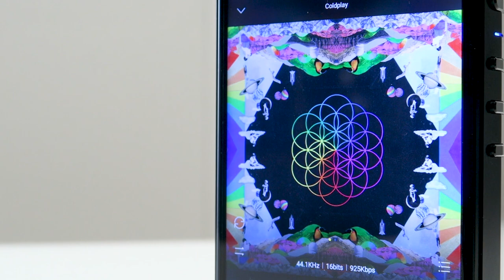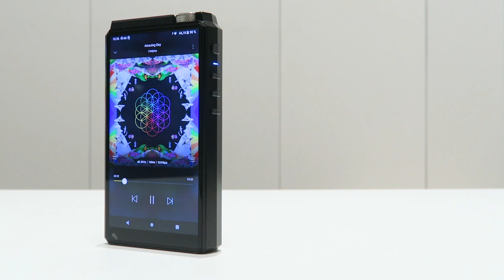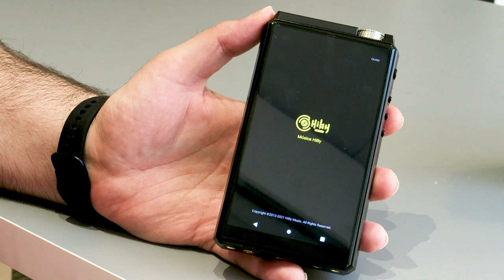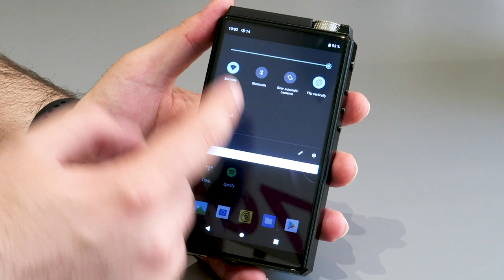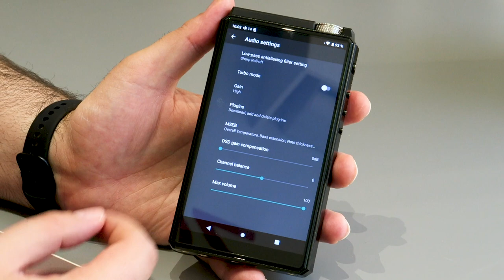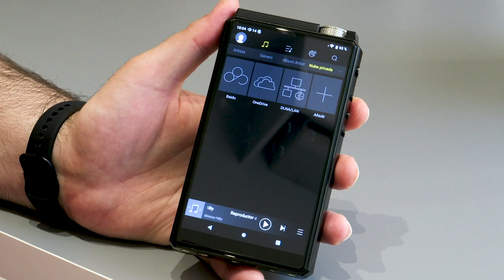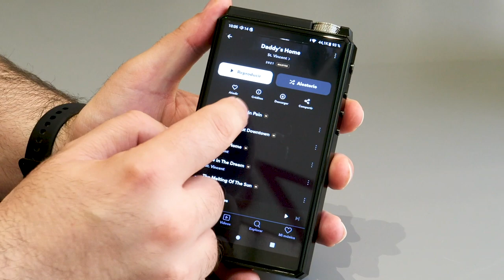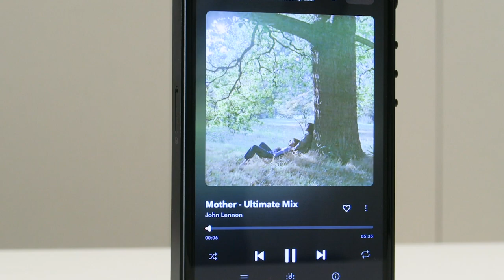Review HiBy R8, el reproductor Hi-Res que TODO lo puede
El HiBy R8 es el reproductor tope de gama de la firma, con potencia de hasta 1W por salida balanceada, y todas las funciones de un reproductor Hi-Res de altos vuelos: compatibilidad con todos los formatos de alta resolución, Bluetooth 5.0 y códecs avanzados, y Android 9.0 abierto para aprovechar su fluidez, navegando entre aplicaciones de streaming.

Para Alex, es el dispositivo más completo de la firma que todo lo puede. ¡No te pierdas la review!

♔ Envío GRATIS